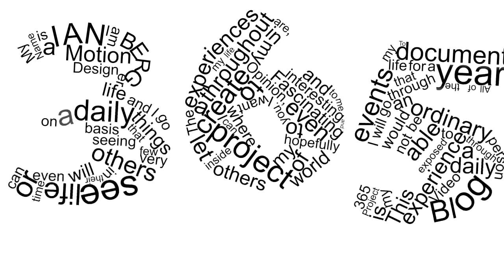Day 108 of my 365project - Secret Agent Dude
me being all Secret Agenty